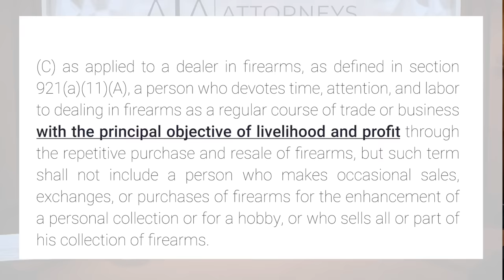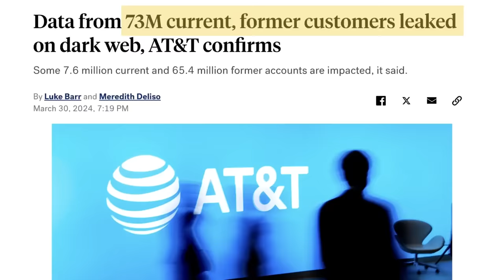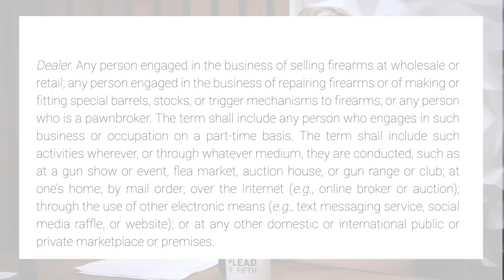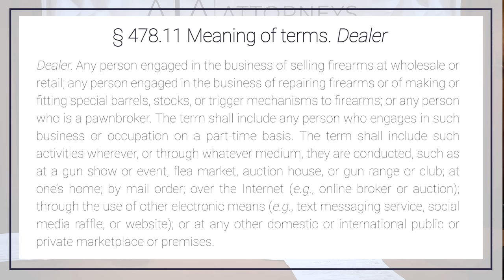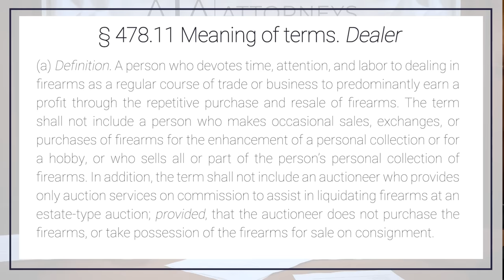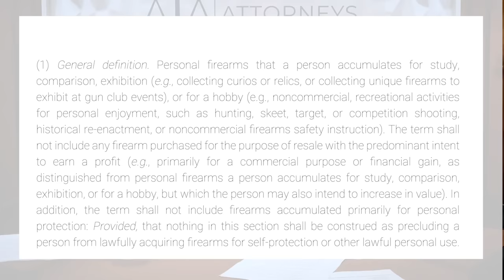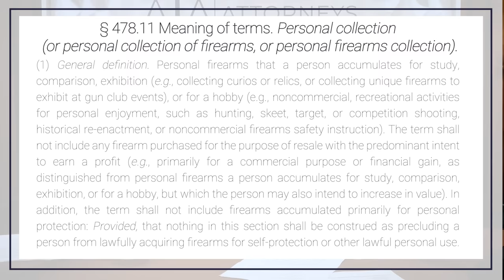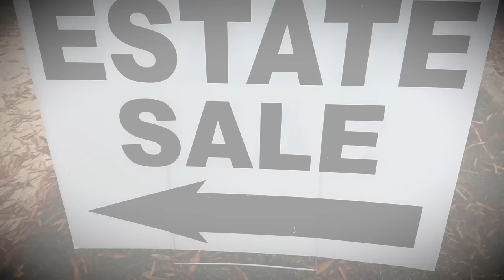ATF New Final Rule on Gun Sales: Breakdown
The ATF's new final rule on gun sales and "engaging in the business" has been announced and the Armed Attorneys have the legal breakdown. Get a condensed breakdown of the 400-page rule, as well as the pertinent information you need to stay on the right side of the law. Armed Attorneys Richard Hayes and Emily Taylor discuss the new rule, the law it's interpreted from, and the new legal definitions you need to understand to realize that EVERYONE is being targeted by the final rule.